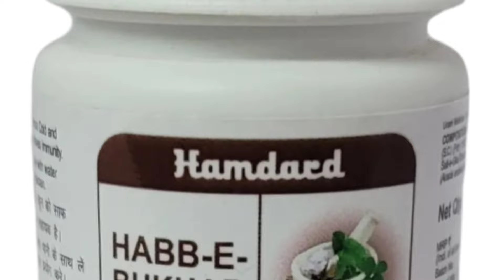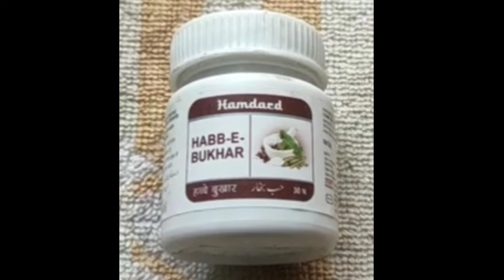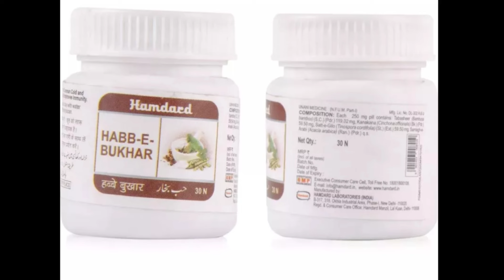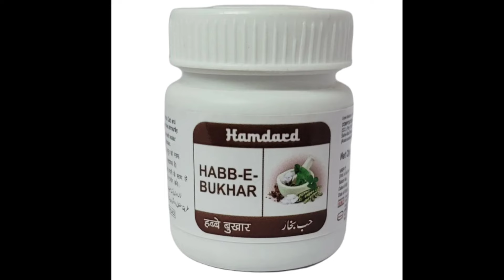Habbe Bukhar Benefits - बुखार, खांसी, खून को साफ करती है | Immunity | Use in hindi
habbe bukhar ke fayde - help in treating fever. It is also useful in treating common cold and cough. It is useful in strengthening the immune system. It helps in purifying blood

doston is video mein maine aapko habbe bukhar ke kya fayde hai ise kaise use karna hai iske ingredients kya hai in sab ke bare mein maine aapko jankari di hai.